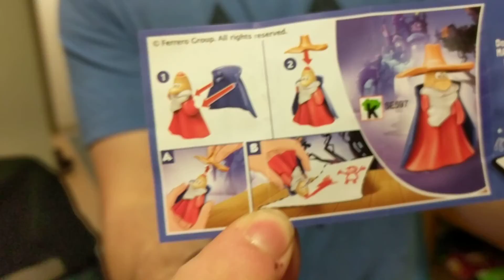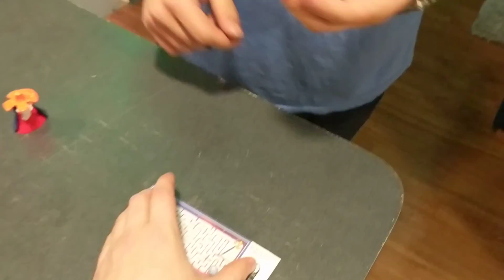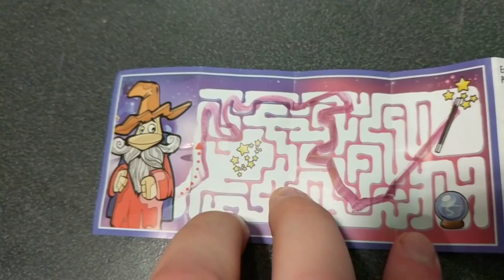REVIEW | Kinder Joy Egg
We're taking a try at diversifying our material in an attempt to reach a wider audience with this American-friendly version of a prohibited classic confectionery.

Nah, we're just eating candy.